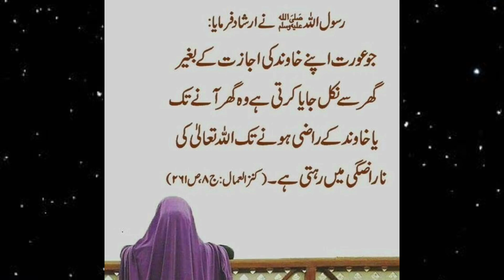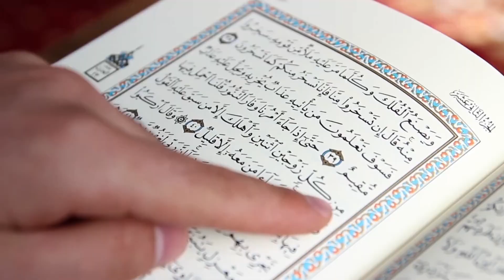Today Islamic Date 2023 | Aaj Chand Ki Tarikh Kya hai | Islamic Calender | 19 November 2023